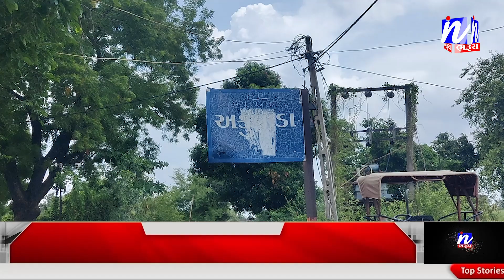NEWS | નાંદોદ તાલુકાના અકકુવાડા ગામની પતરા વાળી જર્જરિત પ્રાથમિક શાળાના વર્ગખન્ડોના પાણી ગળે છે